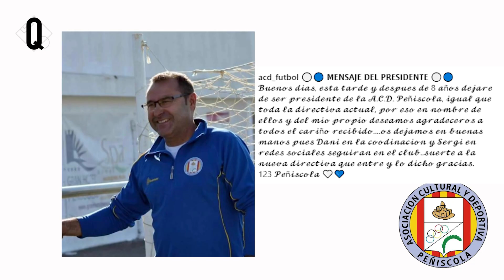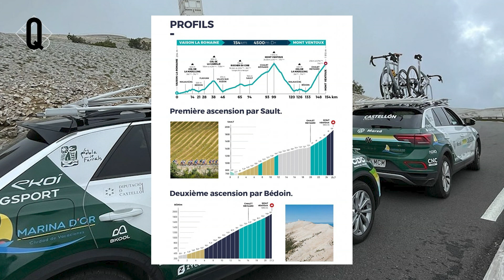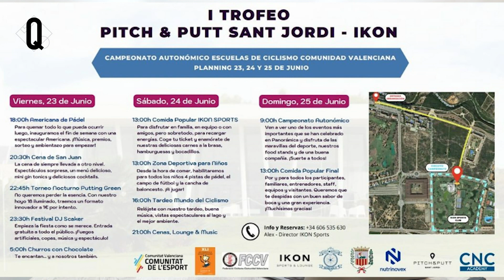LA BANQUETA - Programa complet | LaBanqueta 20/6/2023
LaBanqueta 20/6/2023

- Notícies actualitat futbol sala i futbol

- Reportatge Seminari Social Defensa Personal Vinacae Vinaròs 2023

- Reportatge VII Aquatló Basiliscus Benicarló

- Reportatge II Open BTT XCO Ciudad del Ciclismo Cervera

- Entrevista a les atletes Beatriz i Cristina Ferrando